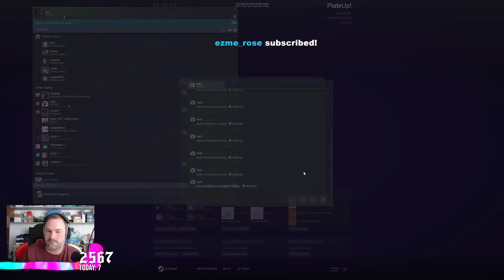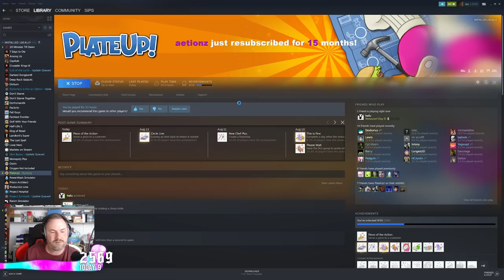Sips Plays PlateUp w/ Hafu! - (16/8/22)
Welcome to PlateUp! Here it is in its entire, (mostly) uncut format in case you want to see it all happen from start to finish. I stream most weekdays (GMT timezone).